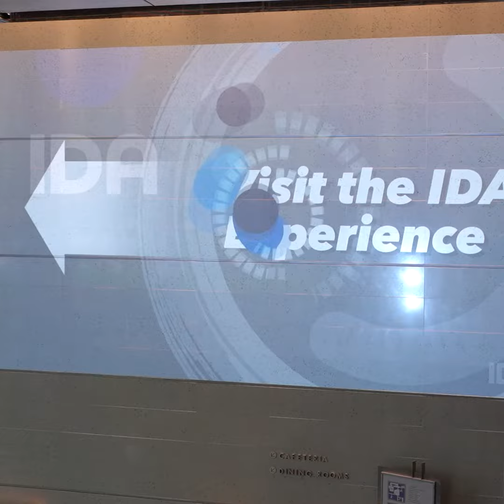Recap: World Bank 2024 Spring Meetings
Global leaders, civil society organizations, private sector & academia gathered in Washington DC at the World Bank - IMF Spring Meetings to discuss challenges facing global development.

00:00 From vision to impact
00:27 Main announcements
01:09 International Development Association (IDA)